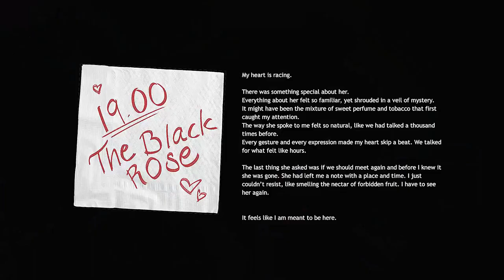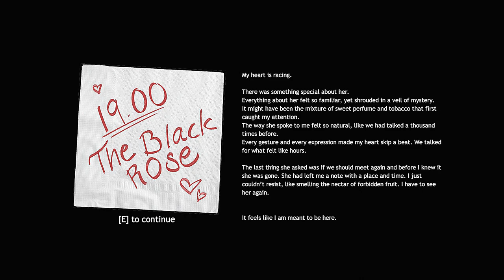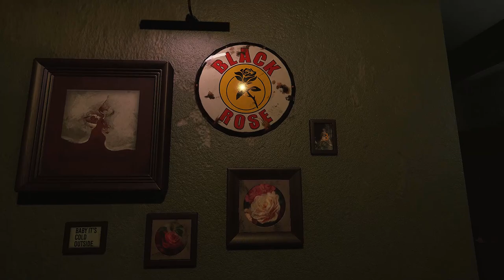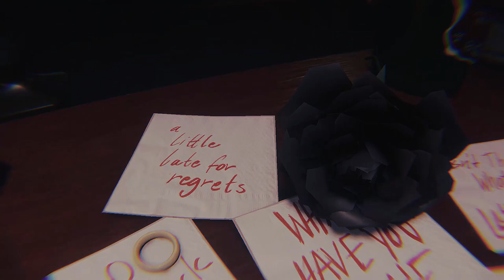The Black Rose | Indie Horror Game | PC Gameplay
Welcome to The Black Rose a indie horror game that recently just came out.

This game is about a psychological horror experience. The player is invited out on a date to the Black Rose bar, however once inside they soon discover that something is terribly wrong. Explore the nature of the Black Rose and venture deep into its belly. Interact with objects and find hidden notes left behind in order to discover the dark truth; the further in you go, the more secrets you will uncover. You are not as innocent as you may think...